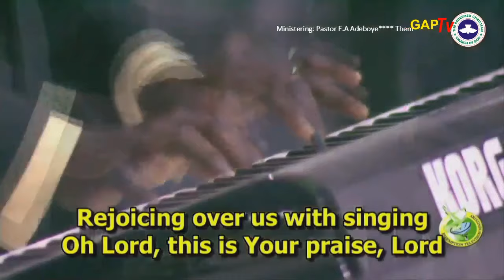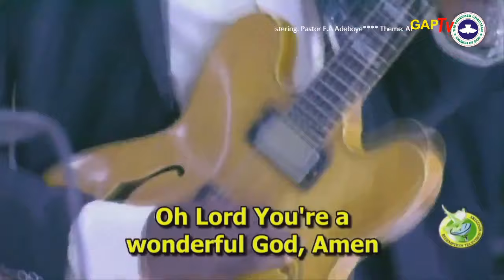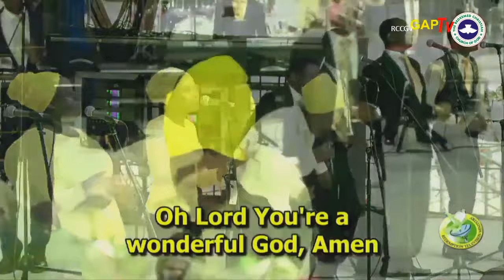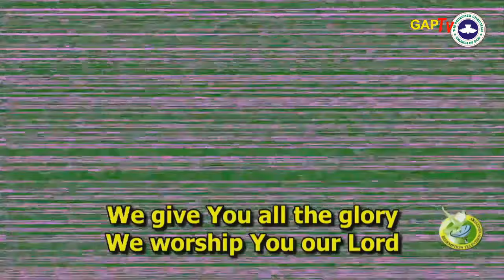Powerful LIVE Praise @ RCCG April 2017 HOLY GHOST SERVICE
Powerful Live Praise Worship At The RCCG April 2017 Special Holy Ghost Service For The Children.
The 4th Holy Ghost Service Of The Redeemed Christian Church Of God 'RCCG' In The Year 2017.